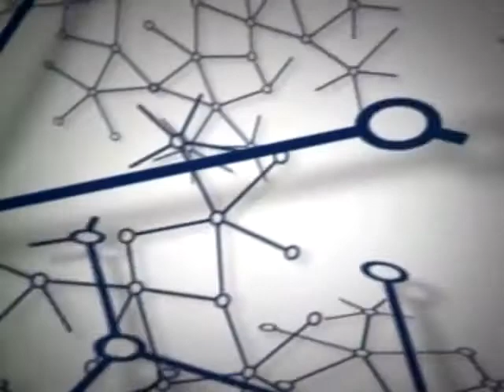Política, Producción y Trabajo N° 157 EDITORIAL 14/08/12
Canal METRO - Martes 13:30

Conducen Ricardo Sarmiento y Fanny Vega Editorial Las políticas económicas de Argentina, elogiadas durante su visita a Buenos Aires por el Premio Nobel Joseph Stiglitz, muestran fortalezas frente a la crisis internacional. Es importante observar algunos indicios como la mayor venta de maquinaria agrícola o las inversiones y nuevos proyectos inaugurados hoy por la Presidenta en la provincia de Santa Fe.